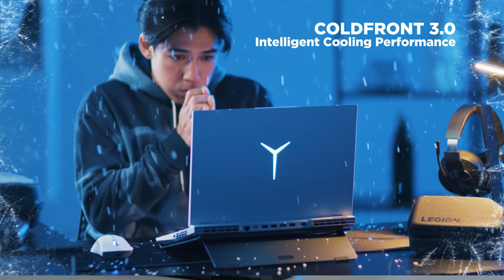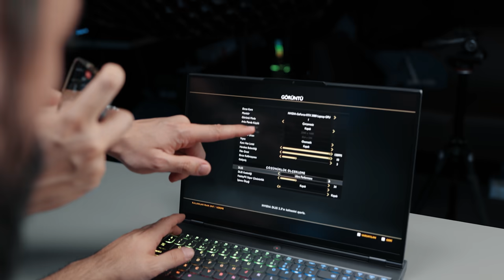PİNTİPANDA ile ABUK SABUK ŞEYLER İNCELEDİK! -TAA'nın KONUKLARI #5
Merhaba, selamlar! Bu bölümde konuğumuz Pintipanda adı ile bilinen Tuna Akşen. Tuna ile twitch olaylarını, yayıncılık hayatında hangi platformlar üzerinden ilerleyeceğini konuşurken arada abuk sabuk da ürünler inceledik. Öyle yani. İyi seyirler.